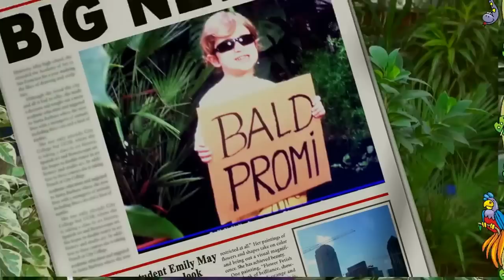Dschungel Camp 2014 - Der kleine Klaus ( Klaus Büchner )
Klaus Büchner parodiert die Umtriebe von Ich bin ein Star - holt mich hier raus .